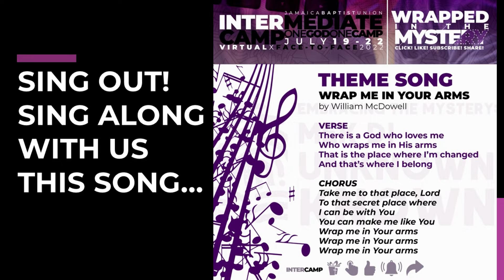Inter Camp 2022 Promo Video